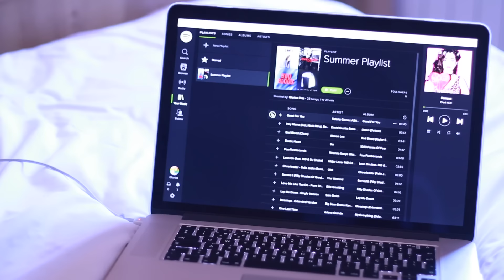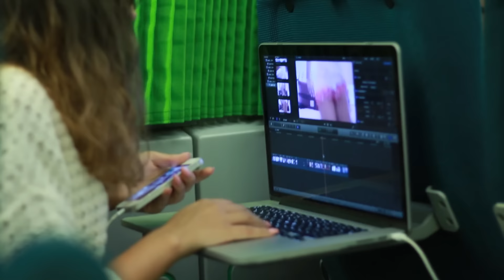De Gouveia para Lisboa.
Enviam-me as vossas cartas:
Correio:
Glória Maria Borrego Dias
Apartado 13
EC Gouveia
6290-909 Gouveia

Câmera de Vlogs: Canon G7X
Câmera: Canon 70D
Lente: 50mm 1.8
Editor: Final Cut Pro X
Musica no final dos vídeos: Shakka- When will i see you again (Amtrac remix)